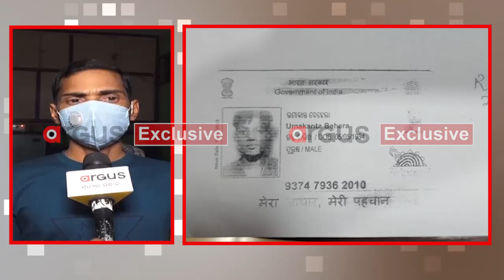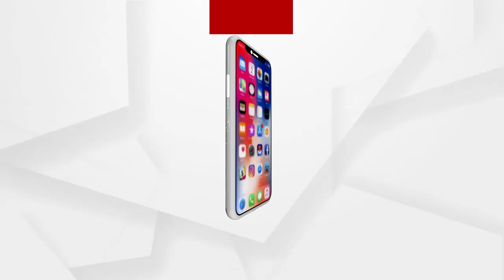ହାଇଦର୍ ଫେରାର ପଛରେ ପୋଲିସର ବଡ ଅବହେଳା ପର୍ଦ୍ଦାଫାସ ହୋଇଛି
ହାଇଦର୍ ଫେରାର ପଛରେ ପୋଲିସର ବଡ ଅବହେଳା ପର୍ଦ୍ଦାଫାସ ହୋଇଛି ... ଅର୍ଗସ ହାତରେ ଲାଗିଥିବା ଏକ୍ସକ୍ଲୁସିଭ୍ ଦସ୍ତାବିଜ୍ କହୁଛି ...ହାଇଦର୍ କୁ ଜଗୁଥିବା ପୋଲିସ କର୍ମଚାରୀ ବାରାକ୍ ନୁହେଁ ହୋଟେଲ ରେ ରହୁଥିଲେ ..